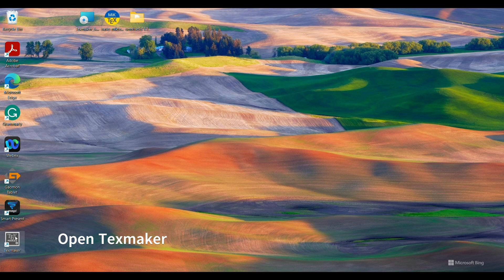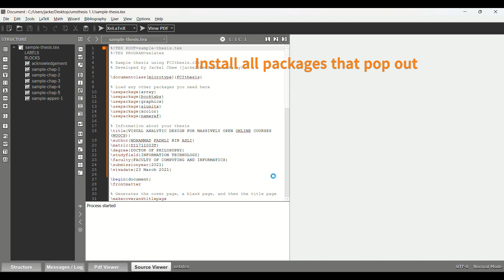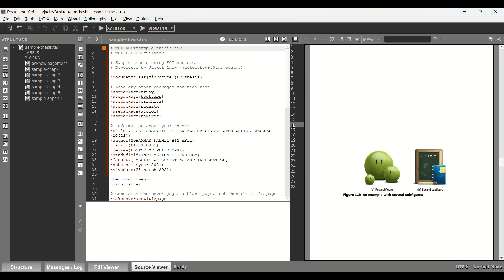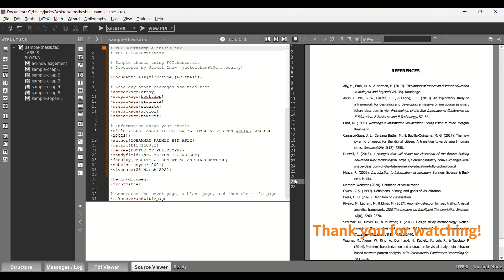Sample Thesis in LaTeX (UMS)